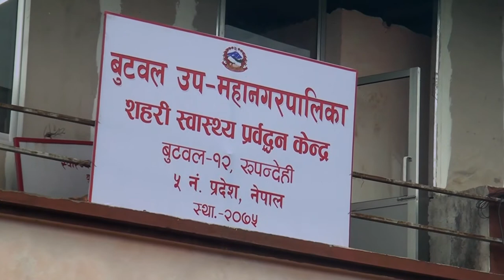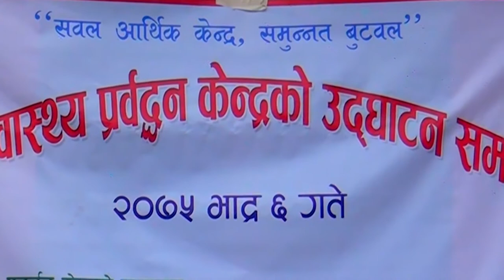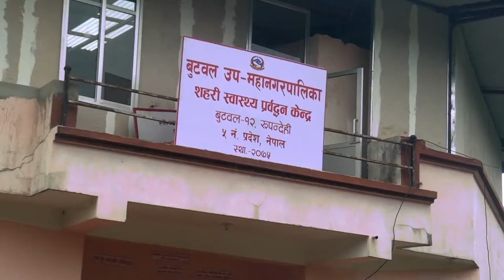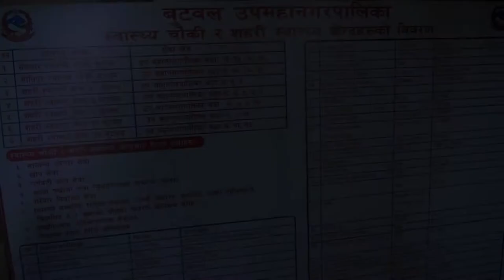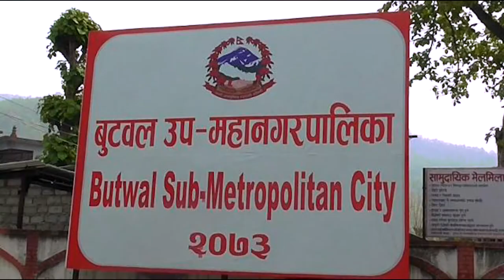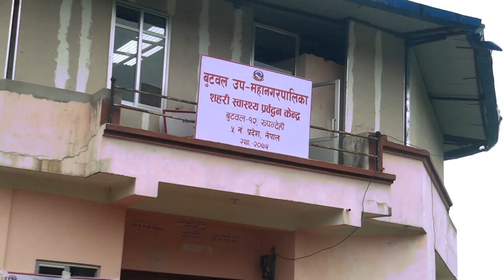हाम्रो बुटवल हाम्रो गौरव - Hamro Butwal Hamro Gaurav Wad No -12 || Buddha TV